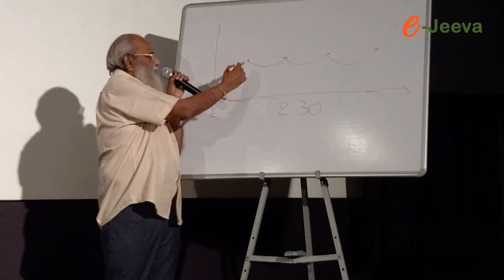Vijayendra prasad masterclass Vijayendra Prasad RRR Bahubali Bhajarangi Bhaijaan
Vijayendra prasad taken a masterclass and explain how to write film stories. Vijayendra Prasad RRR Bahubali Bhajarangi Bhaijaan